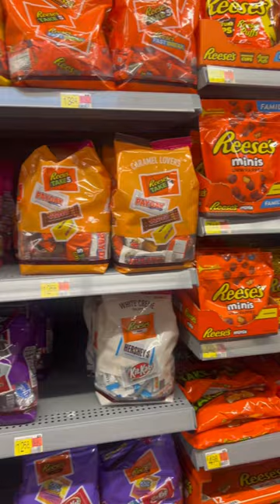💯 100th day of school activities